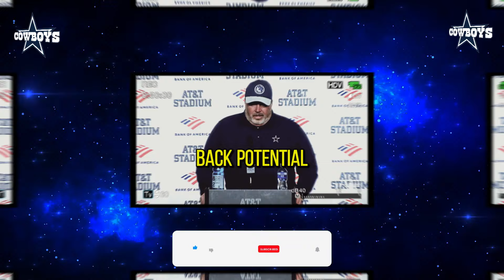HE COMES! ✅ NOW IT'S DEFINED! 😲 SIGNED DEAL?! 😱 JERRY JONES HIT THE HAMMER! 🏈 DALLAS COWBOYS NEWS 🚨